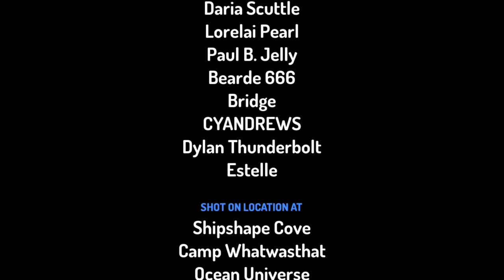A Pirate Returns 3: Insanity War (A Short Movie)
There's Another Sequel From The Toontastic Movie